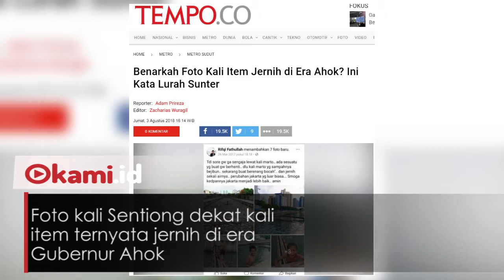Ternyata! Di Era Ahok Kali Item Jernih dan Jadi Tempat Berenang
Foto kali Sentiong dekat kali item ternyata jernih di era Gubernur Ahok

Foto itu  diunggah oleh Rifqi Fathullah ke Facebook pada 26 Maret 2017 lalu